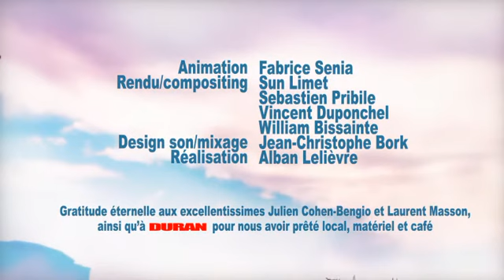Alban Lelièvre. - Les pingouins volent-ils?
Directed by Alban Lelièvre.

Animation: Fabrice Senia. Lighting: Sebastien Pribile and Vincent Duponchel. Compositing: Willy Bissainte and Sun Michel Limet.

Sound design: Jean Cristophe Bork.